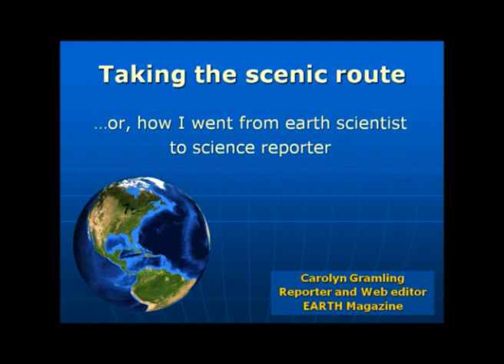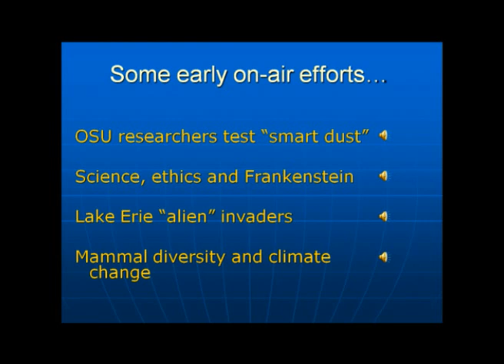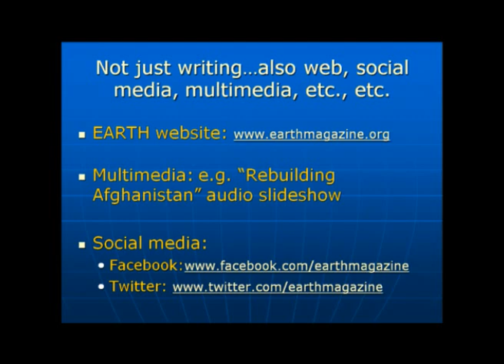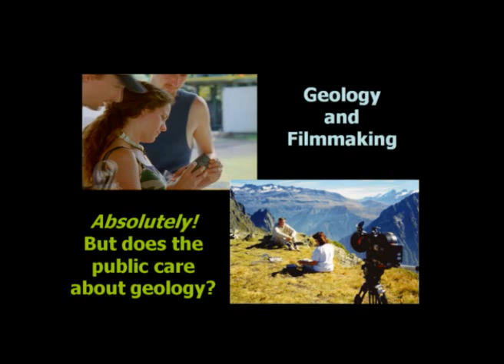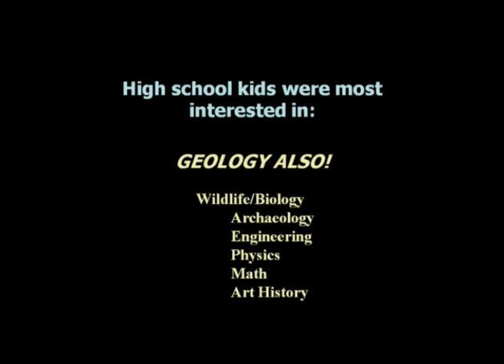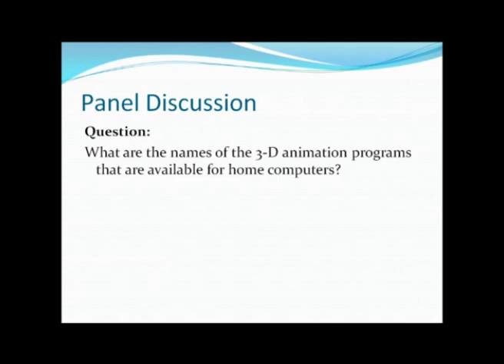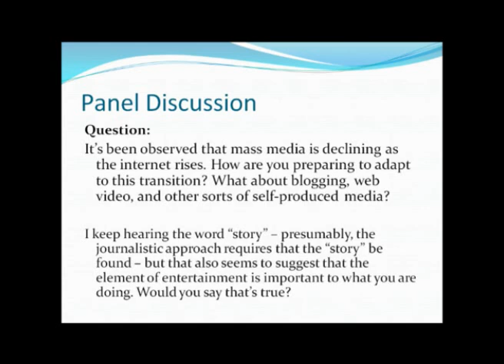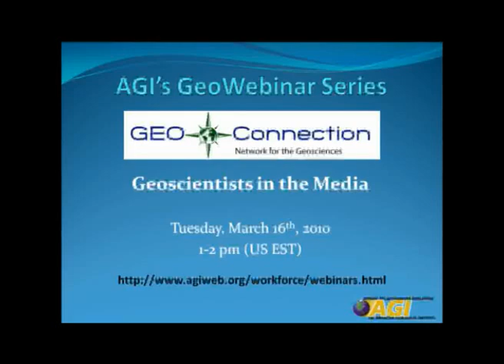Geoscientists in the Media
A look into career opportunities for geoscientists in media industry areas, including publishing, movies, and other media sectors. Experts in the field examine their experiences and advantages of having a geoscience background in the media fields.